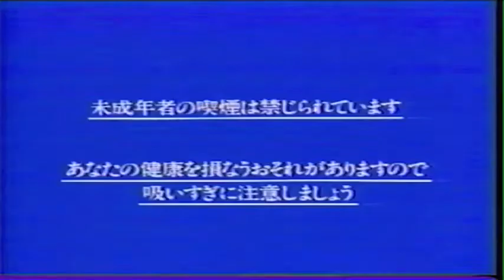【なつカッコイイCM】WITH CLASS / 鮎川誠 シナロケ ★★★★